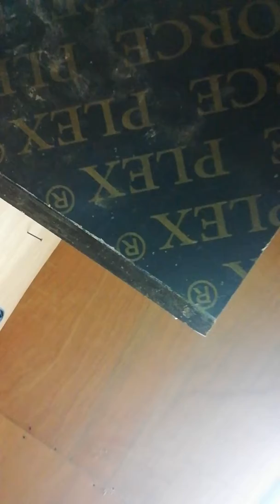ÇÖL ASLANI YAVRUSU